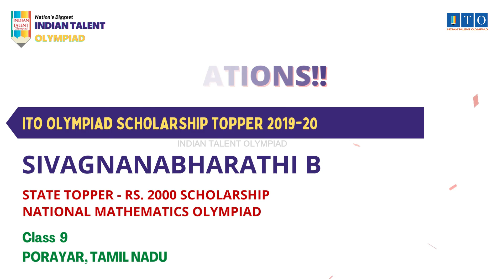ITO Olympiad Scholarship, State Topper 2019 SIVAGNANABHARATHI B, STATE RANK - 2, PORAYAR, TAMIL NADU